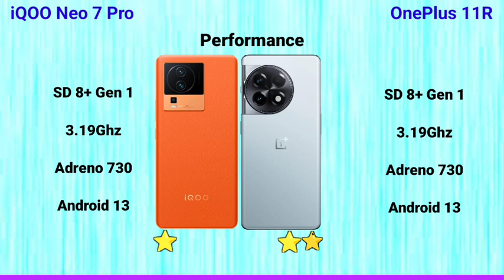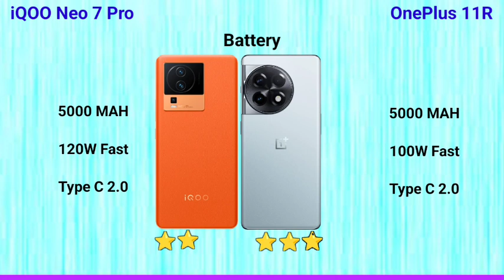iQOO Neo 7 Pro Vs OnePlus 11R Tamil